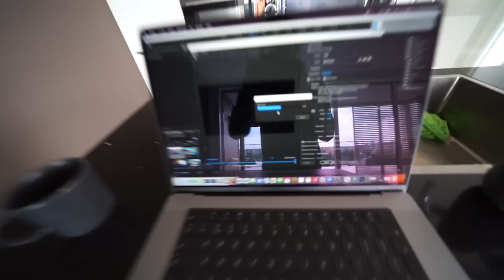DE POSTCODE LOTERIJ VOOR DE GEK HOUDEN! 😂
hey allemaal, in deze video bel ik met de postcode loterij om de vragen of ik heb gewonnen. maar is dat ook zo??